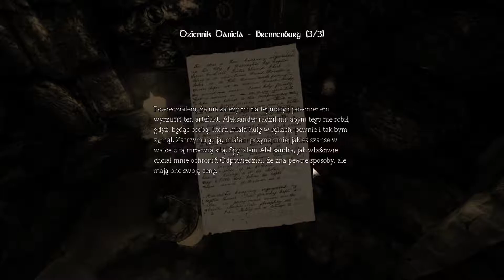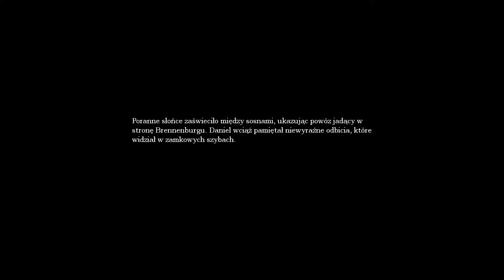Słoik z kwasem | Amnesia: The Dark Descent #11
► Zostawcie łapkę w górę, jeśli chcecie więcej tego typu materiałów! ☕

► Dziękuję za oceny, komentarze i za wszelkie wsparcie! ☕